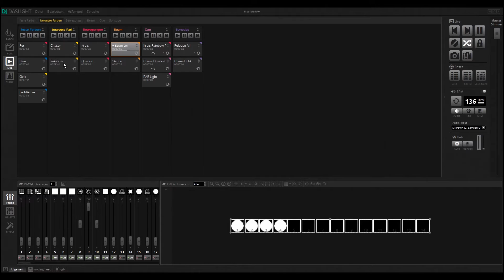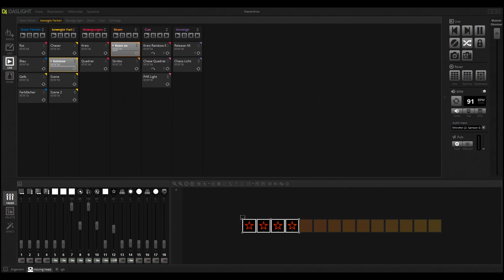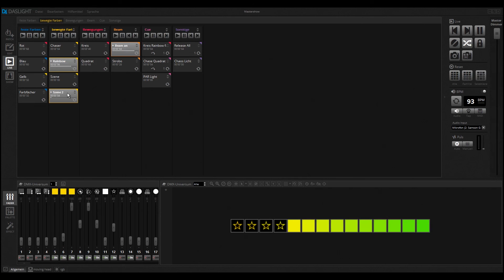Wie erstelle ich einen Button im Live Mode? | Daslight 4 DVC4 Videotutorial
Link zum Produkt ▶️
In diesem Video erkläre ich euch wie ihr einen Button im Live Mode erstellt und was die Unterschiede zwischen den beiden Auswahlbuttons sind.

💡 Lichttechnik:

► Showtec Phantom 50
► Showtec QFX Bar
► Eurolite KLS 801
► Daslight 4 GZM
► ADJ Quad Phase
► Hazebase Base*Hazer*Pro

🔊  Audiotechnik:

► Pioneer DDJ-SX
► dB Technologies Opera 405
► dB Technologies Sub05D

🎥   Videotechnik:

► Sony NX5e
► Manfrotto X055
► Rode NTG-2
► Zoom h4n

*Bei den angezeigten Links handelt es sich um Provisionslinks von Amazon.
Für euch entstehen keine zusätzlichen Kosten bei einer Bestellung.